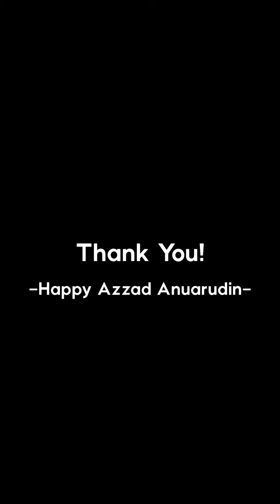SINGING “SEMPURNA” | UKULELE COVERED SONG - MR. HAPPY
Covering an awesome from “Andi & the backbone” with me lovely ukulele.

Tributing this song special to my nephew. she is so lovely.

Cheers & enjoy!